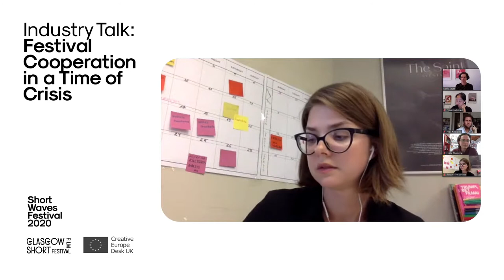Industry Talk: Festival Cooperation in a Time of Crisis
For the past half year we all have been forced to adapt and reconsider the models and approaches we have held onto for arguably far too long. Coupled with an ever-shifting global backdrop of health and climate crises and political upheaval, how do we move forward in a more sustainable and cooperative way? How can festivals of differing scales, resources and socio-political contexts address challenges together, with consideration for each other’s own contexts and identities? What are the existing models for festival or other networks that we can learn from or build on?

The event is a result of cooperation between Glasgow Short Film Festival and Short Waves Festival.

Speakers:
Fransiska Prihadi – Program Director MINIKINO, Indonesia
Felipe Montoya – Chief of Programming Bogotá Short Film Festival – BOGOSHORTS, Columbia
Rimantė Daugėlaitė – Managing Director of Lithuanian Shorts, Lithuania
Niels Ketelaars – Go Short International Short Film Festival, the Netherlands

Host: Doris Bauer – Vienna Shorts, Austria